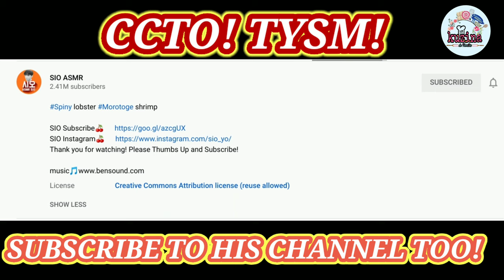MUKBANG LIVE SHRIMP! BUHAY NA BUHAY! - SIO ASMR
Mukbang Live Shrimp - Spiny lobster VS Morotoge shrimp

Live shrimp mukbang
Shrimp mukbang
korean mukbang

-CTTO - SIO ASMR  - TYSM!